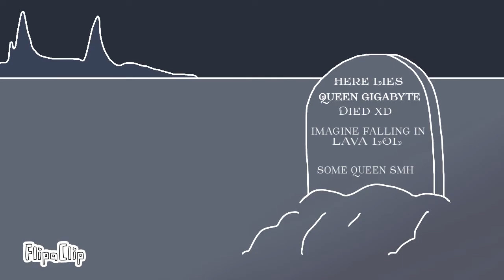Pick a Flower // 200 Subscriber Special! // Minor Flash Warning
YAY A LEGITIMENT MOMENT TO CELEBRATE THIS!!

This took a while and a lot of procrastination and working on a map part that I haven’t finished for way too long SLEET DONT KILL ME PLEASE-
But
This is a happeh moment
So

Who else really likes Spamton from deltarune 2 😳